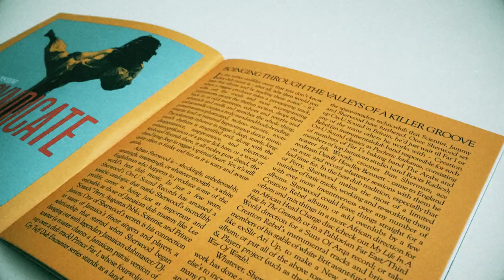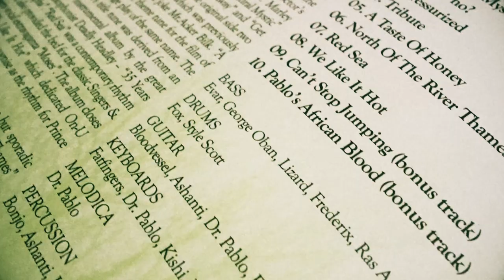Dub Syndicate Reissues Unboxing Trailer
Dub Syndicate early years reissues out now!
On-U sound are proud to present the re-release of Dub Syndicate's first four albums: The Pounding System, One Way System, North Of The River Thames (with Doctor Pablo), Tunes From The Missing Channel, and an album of all previously unreleased dubs, Displaced Masters.

All Albums have been re-pressed as high quality vinyl editions with printed inner sleeves, extensive liner notes, and download cards.
Included in this set is the rare second album, One Way System, originally a cassette-only edition on the seminal ROIR label from NYC, and reissued now as a double gatefold version with new artwork and re-cut at 45rpm for maximum frequency impact.
To top it all there is a new album - Displaced Masters, nine stripped-back takes of early On-U dub magic, and everything is anthologised on CD in the 5 disc Ambience In Dub 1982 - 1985 boxset, complete with 24 page booklet and liner notes by Steve Barker (On The Wire)